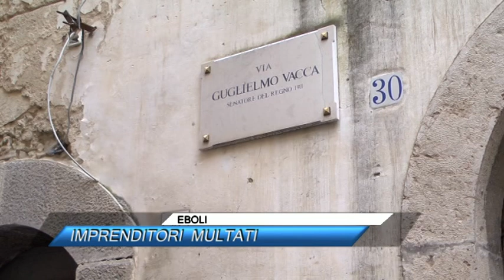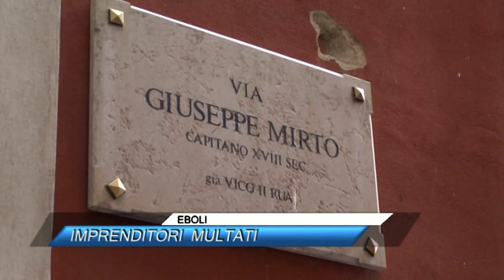🟥 EBOLI, IMPRENDITORI MULTATI |Sud TV